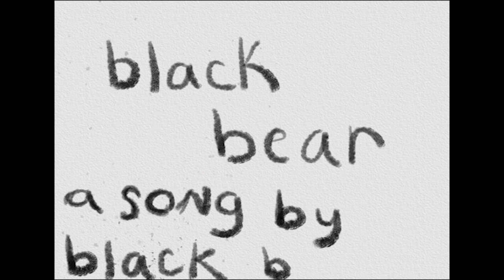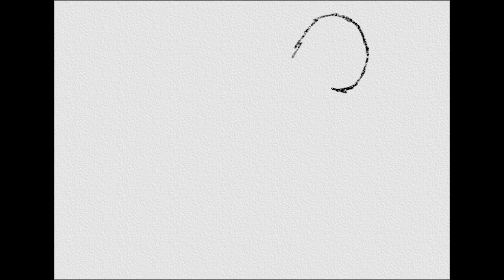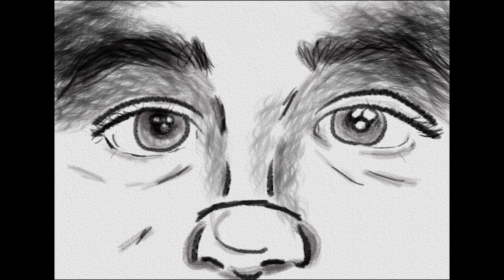black bear by black bear (animated by dorian leto)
artist: black bear
album: the cinnamon phase
song: black bear
animation: dorian leto

this was my final project for my drawing 2 class in college. the objective was to document four still life drawings on the same paper primarily using charcoal. ever since i heard this song by black bear i felt inspired. here's the product.